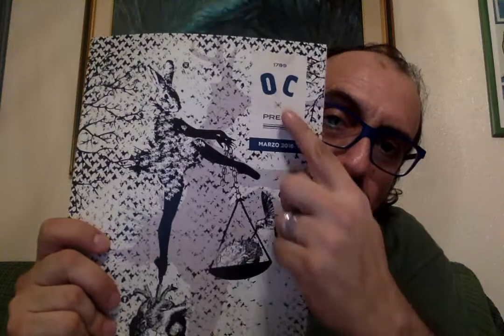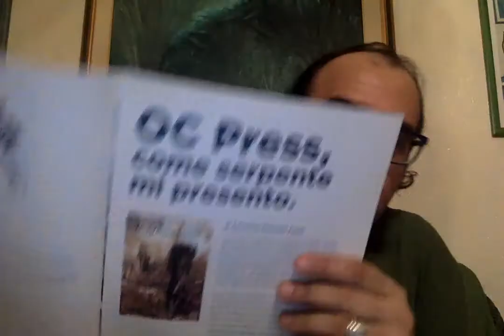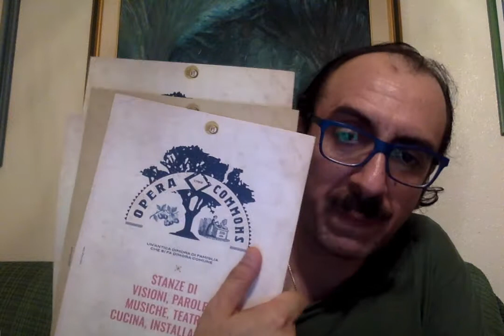OCPRESS - Tiziana Nicolosi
Opera Commons 1789. Anni dediti al sociale, alla ludicità, allo svago, all'estrapolarsi dai luoghi comuni. Il press OC è l'ultimo tassello del progetto della camaleontica sociologa catanese Tiziana Nicolosi.